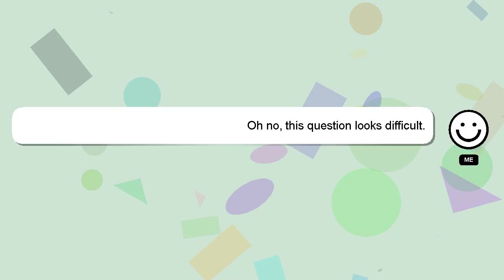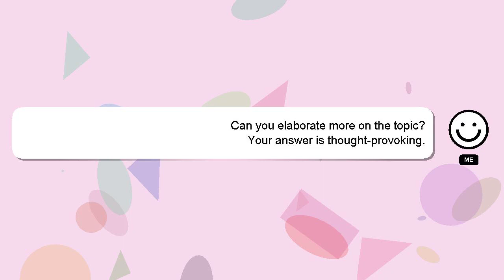How to lead piano?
A brief introduction of myself, Hey, I am Delphi. I can be of service in providing you with answers to your inquiries. - How to lead piano?

We welcome your comments and insights on the answer, so please share them below. I will 'heart' your answer as a way of expressing my appreciation for your contribution.

*2 What we are experimenting :*